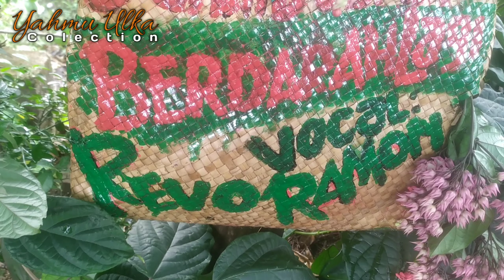Berdarah lagi (voc.Revo Ramon. Cip.Awab purnama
Lagu berdarah lagi sangat di senangi oleh pendengar di indonesia dan luar.dengan Suara Emas Revo ramon membuat lagu ini semakin sempurna
TERIMAKASIH UNTUK PENCIPTA LAGU BERDARAH LAGI

BAY
YAHMU ULKA